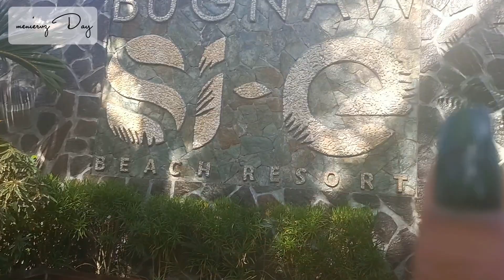Were going to the wedding venue || Mag-aattend tayo ng kasal